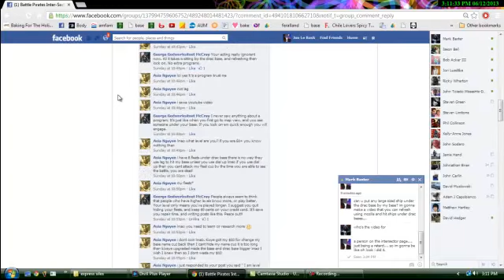drac base killing